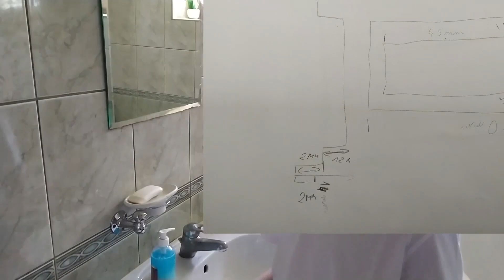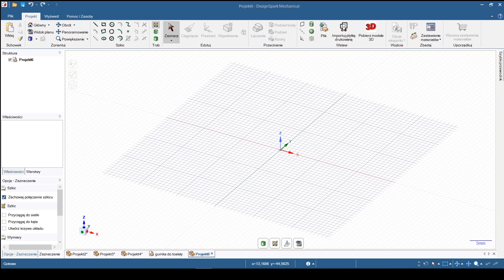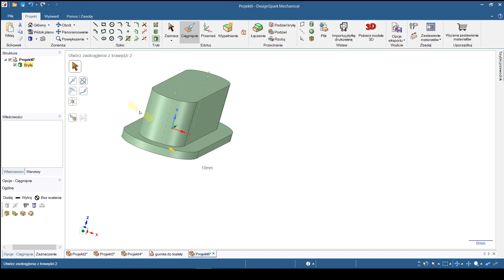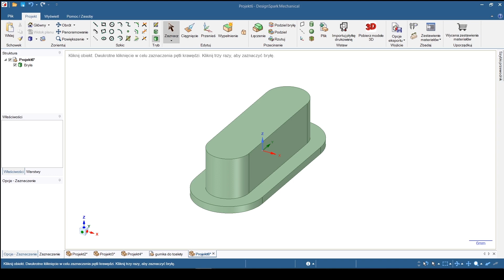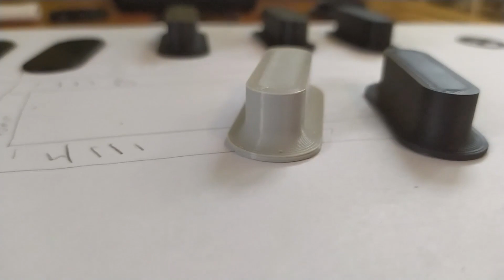#4 - Praktyczne zastosowanie drukarki - Projekt Do Szkoły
Przedstawiam mój projekt zastosowania praktycznego drukarki 3D.
Drukuje na drukarcę Ender 3 Pro. Projekt tworzę w programie DesingSpark.
Drukuję za pomocą filnamentu elastycznego.

Praktyczne zastosowanie polega na naprawieniu elementów amortyzacji rzeczy bardzo powszechnej w każdym domu. W trakcie użytkowania zużyły się oryginalne elementy, więc wpadłem na pomysł naprawienia ich za pomocą drukarki 3D Ender.

Wykonałem niezbędne rysunki i pomiary, które następnie przeniosłem do programu DesingSpark.
Projekt pociąłem za pomocą CURA i wydrukowałem dwie sztuki gumek (naprawdę elastycznych) chyba nawet lepszych od oryginalnych.

Mój  projekt - praktycznego zastosowania drukarki - jest także elementem prezentacji przygotowanej na potrzeby szkolne.